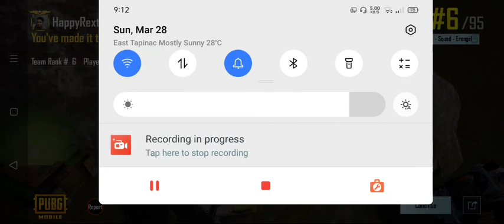This is another punch